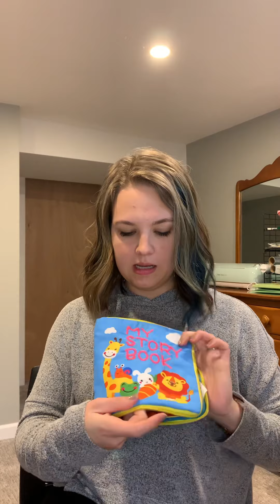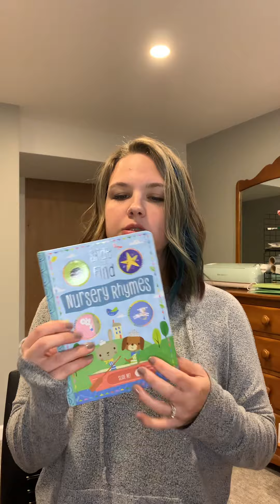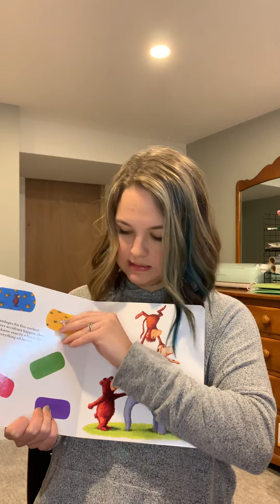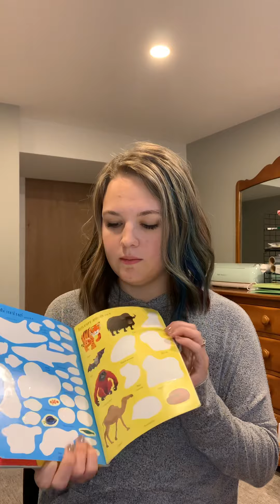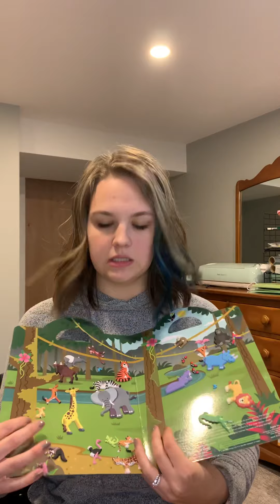What’s in my toddlers’ church bag?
I hope this video can help some parents of littles trying to navigate the first few years of church with a baby/toddler or in any place you need some quiet time!

Amazon links in order of video:

My Quiet Books

What should I wear?

Peekaboo book

Slide and find nursery rhymes

I thought I saw a monkey

All better!

Usborne little stickers animals- (not exactly the same)

Melissa and Doug sticker books

LCD board